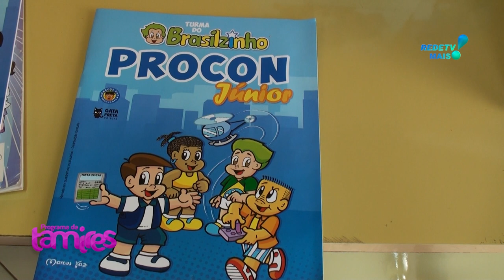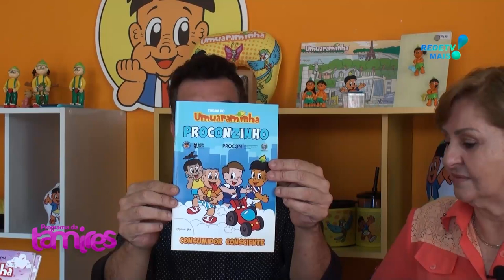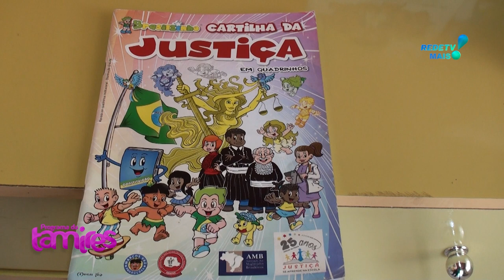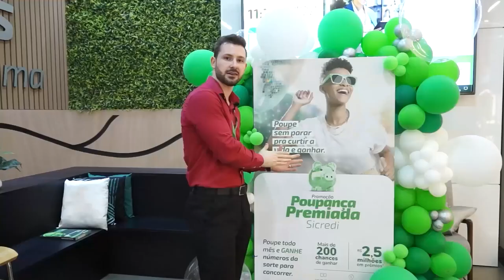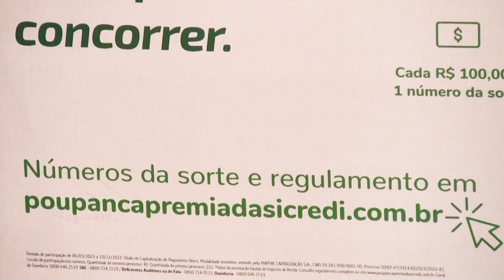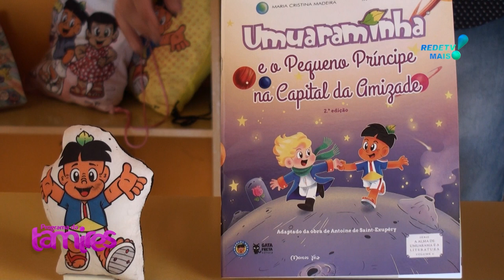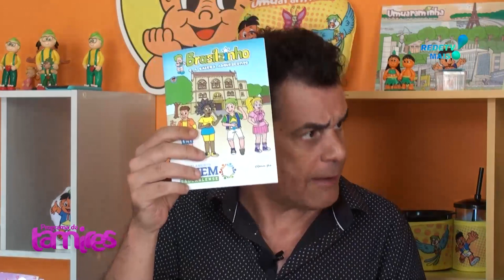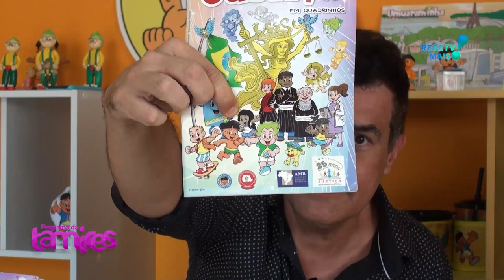Retrospectiva 2023 com Marcos Vaz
Marcos Vaz falando de  retrospectiva 2023